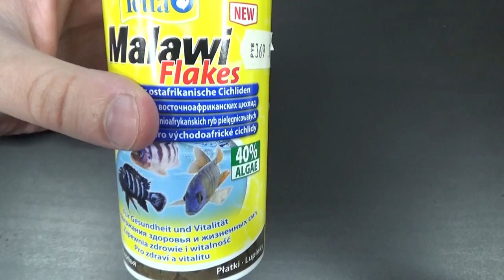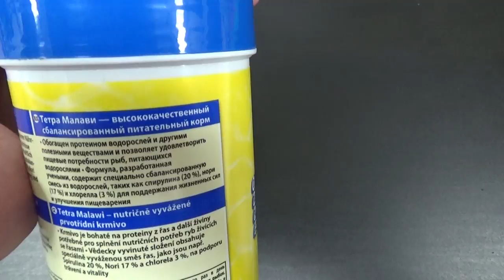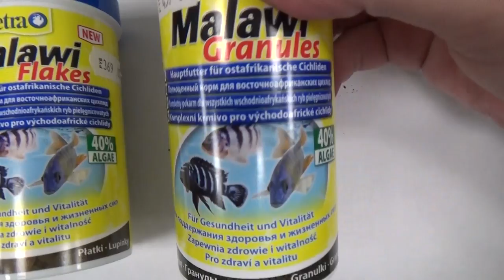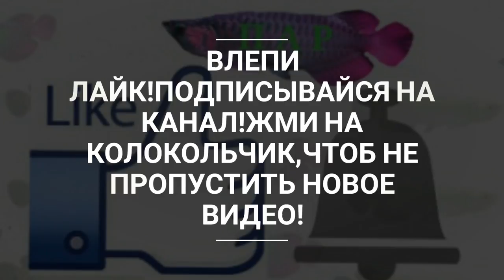Tetra Malawi Flakes.Корм для малавийских цихлид.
webmoney
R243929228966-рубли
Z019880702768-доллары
Номер карты СБЕРБАНК
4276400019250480